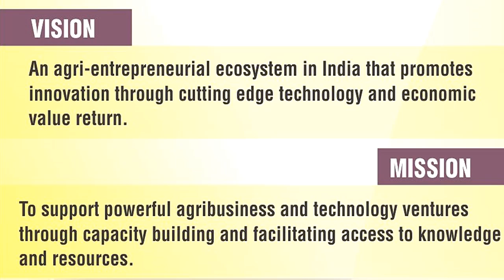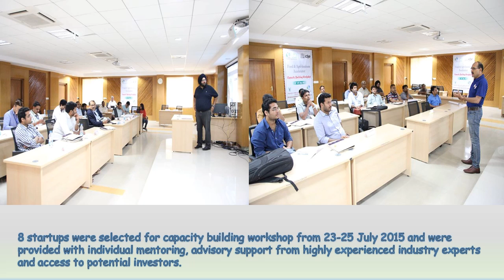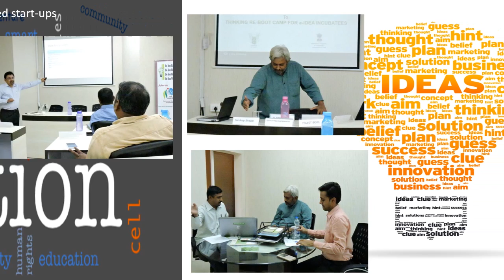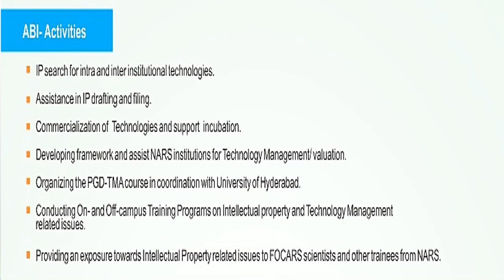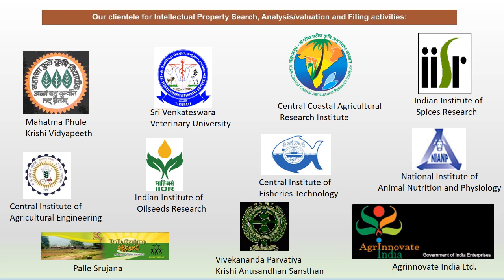A brief about our activites.